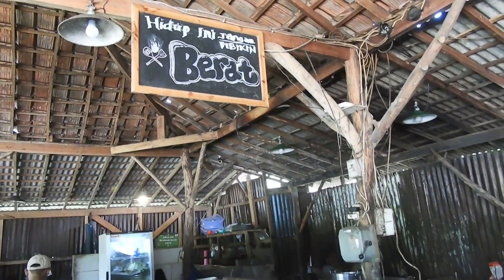WARUNG TEPI DANAU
Pengen nongkrong disini aja, sebelum menikmati pergantian tahun di CAFE APA.
nah warga jabodetabek yang belum ada kegiatan silahkan nongkrong di CAFE APA, Kawung Luwuk Cijeruk Bogor